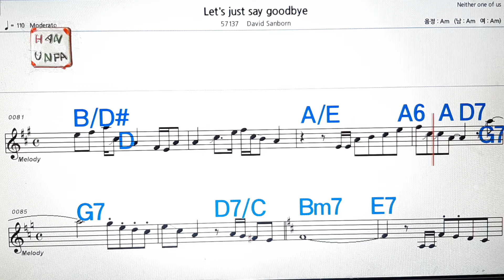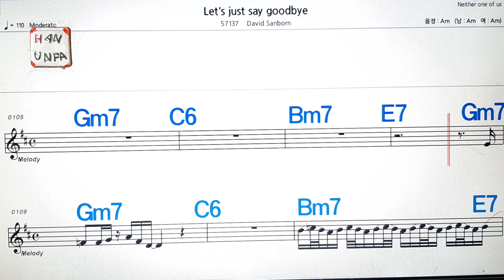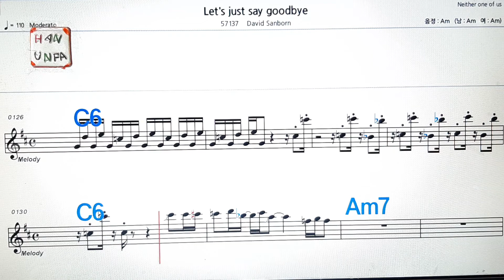Let`s say goodbye/David Sanborn💋노래방, 가라오케, 코드 큰 악보,반주,가사💖Karaoke, Sheet Music, Chord, MR